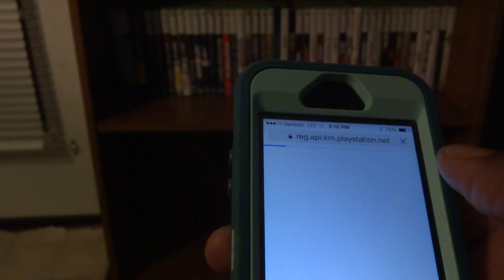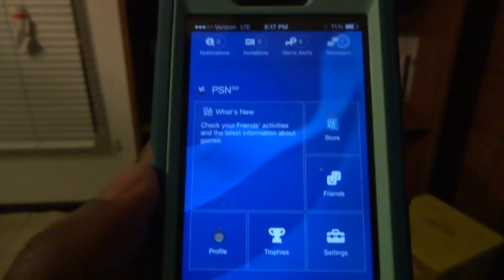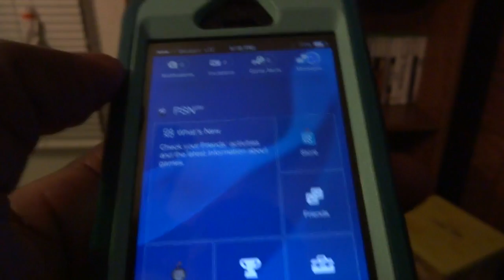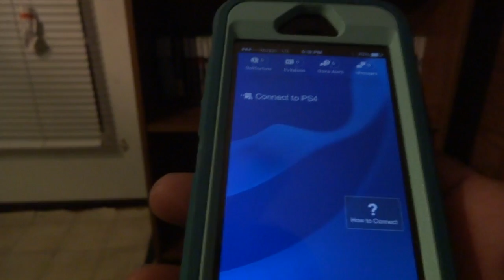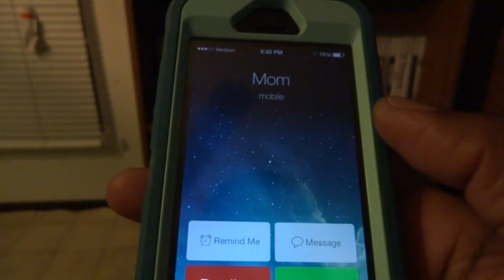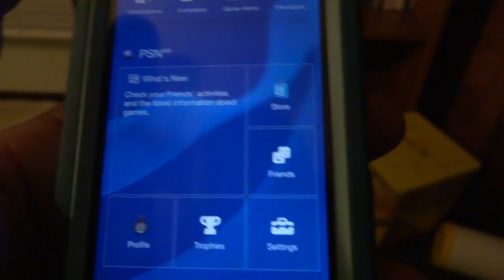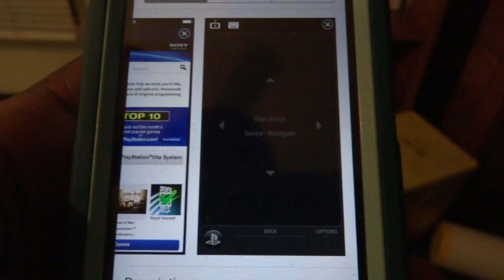Playstation App on iPhone 5 Review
Here is the first look at the new Playstation app for smartphones. But today I will be showing you the app on my iPhone 5. Hopefully you guys enjoy the video. If you like this then I will do some more reviews.